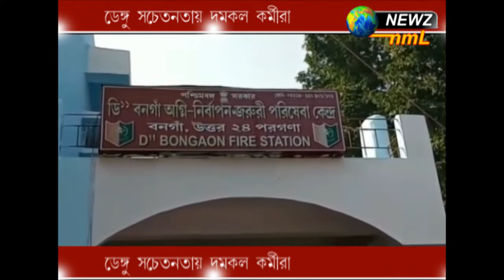ডেঙ্গু সচেতনতায় দমকল কর্মীরা